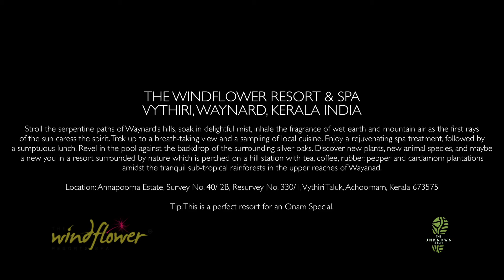Onam 2021 at The Windflower Resorts and Spa Vythiri Wayanad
We at the Windflower imbibe the traditions of Onam 2021 at our resort in Vythiri Wayanad. This video is to capture the spirit of the festival and to spread the message of joy on the festival of Onam. We have compiled a list of experiences traditionally inspired to make us realise the festival.